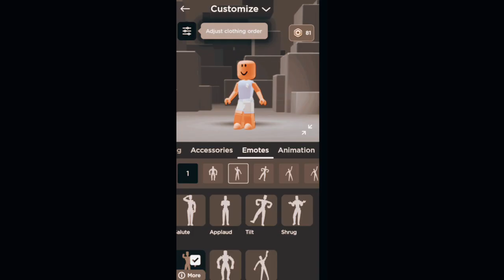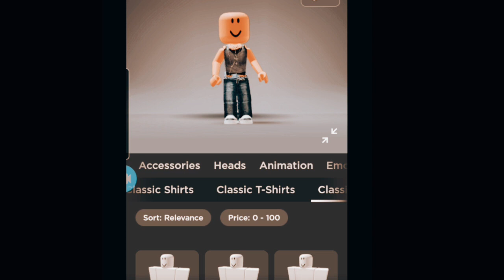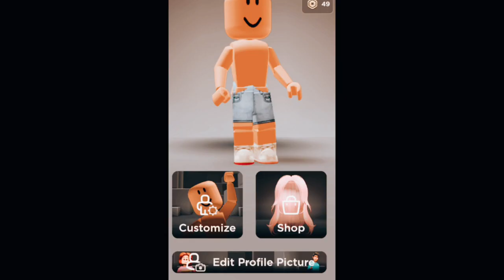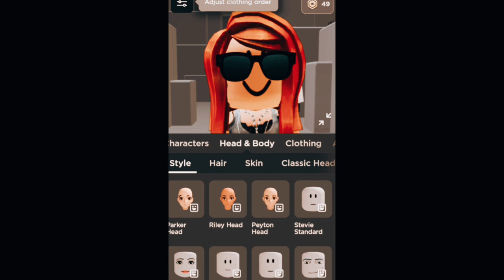🤩🌼First time getting robux🤩🌼😱🥺